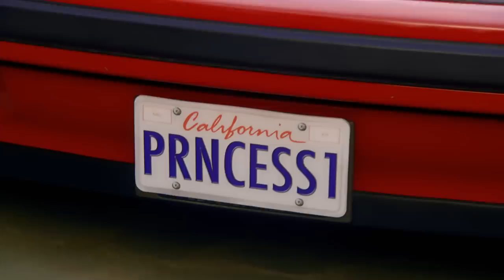The Gold and The Beautiful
The Gold & The Beautiful is a hilarious family, adventure, comedy film that follows a spoiled Beverly Hills socialite, Kristy (Agnes-Nicole Winter) who finds new meaning to life when her father, Gerard (John Aniston) sends her on a treasure hunt with her brother, Josh (Sam Golzari).

The film also stars other great talent such as Kevin Farley, John Farley, Kate Linder, Ed Gale, and many more. The theme song is written by Carol Connors, the two time Academy Award nominated singer and songwriter.

Viewers rave that it is "A fabulously funny, family film with lots of heart."

Awards and Honors:
-- Award of Excellence given by the Film Advisory Board
-- Audience Choice Award at the Treasure Coast International Film Festival
-- Outstanding First Lead Performance at the Treasure Coast International Film Festival
-- Golden Halo Award from the Southern California Motion Picture Council
-- Best Picture Nomination at the International Family Film Festival